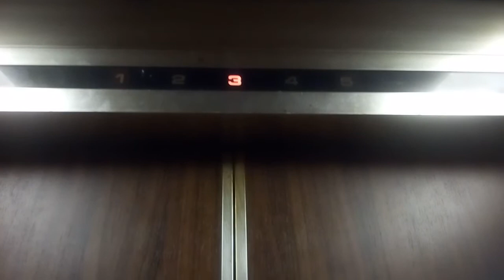三菱エレベーター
松山市のすぎのビルにあります。まだ未更新のままで運転しています。機種は後期エレペットです。
メーカー:三菱
設置年:1978年
定員:6名
積載:450kg
キャンセル機能:なし
アナウンス:なし
戸閉ブザー:なし
到着ベル音:なし
ボタン確認音:なし
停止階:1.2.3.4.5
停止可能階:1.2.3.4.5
管理会社:エヒメエレベータサービス
撮影:NEC LAVIETabE PC-TE508BA (2021年6月6日撮影)